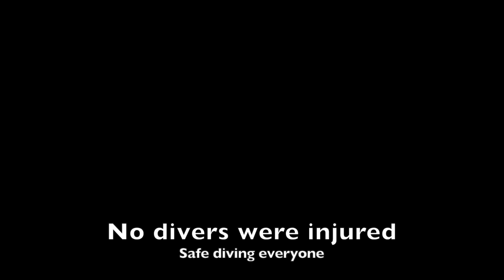Swordfish Island Warp Current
Divers in an insane current off of Swordfish island, BC, Canada. It just fits the dramatic nature of the footage.

The song is Crazy Train by Ozzy Ozbourne.
The video is mine.
This video is not being used for monetary gains.